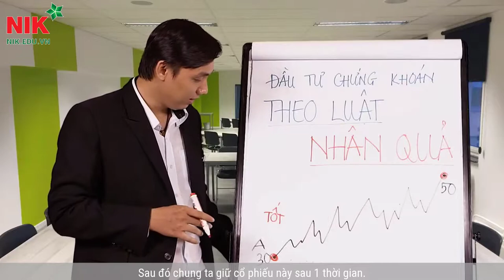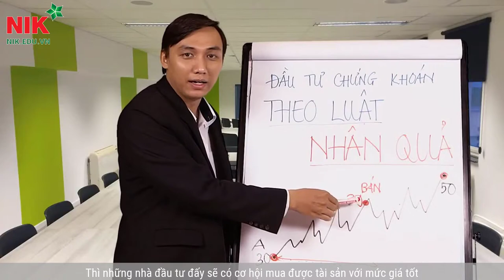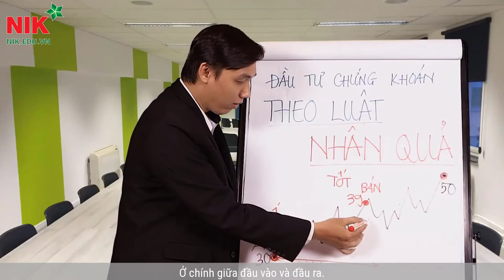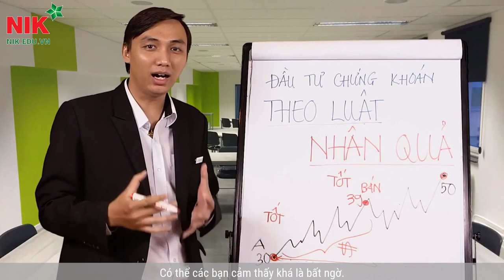CHIẾN LƯỢC ĐẦU TƯ CHỨNG KHOÁN THEO LUẬT NHÂN QUẢ | ĐẶNG TRỌNG KHANG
► Đăng ký NGAY Khóa Học NIK SUMMIT 2019 - THÀNH CÔNG LÀ KHÔNG GIỚI HẠN - Tại NIK Edu chia sẻ video: "KHÓA HỌC ĐÂU TƯ CHỨNG KHOÁN - CHIẾN LƯỢC ĐẦU TƯ CHỨNG KHOÁN THEO LUẬT NHÂN QUẢ".
CHUYÊN GIA ĐẶNG TRỌNG KHANG
TÓM TẮT NỘI DUNG VIDEO :
ĐÂY LÀ CÁCH SỬ DỤNG NGUYÊN LÝ MUA RẺ TÀI SẢN TRONG THỰC TẾ CỦA QUÁ TRÌNH ĐẦU TƯ CỔ PHIẾU
Quy trình đầu tư của chúng ta sẽ xuất phất từ một đầu vào  tương đối tốt và đầu ra cũng tương đối tốt. Tức là mức giá mua vào không qua cao và bán ra cũng không qua cao.  Giữa đầu vào và đầu ra đó sẽ có lợi nhuận, lợi nhuận kiếm được này tuy không lớn nhưng không gây ảnh hưởng xấu và điều gì đáng tiếc trên thị trường thì đó là luật nhân quả_là cách kiếm tiền chân chính trên thị trường chứng khoán hiện nay.
Có thế quy luật đầu tư này sẽ kỳ lạ với các bạn, và điều kỳ lạ này sẽ được giải đám trong video tiếp theo về Khoá học đầu tư chứng khoán.

Khoá học Đầu tư chứng khoán còn mang đến hệ thống hỗ trợ lâu dài cho bạn trên con đường đầu tư sau này.

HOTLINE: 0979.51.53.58